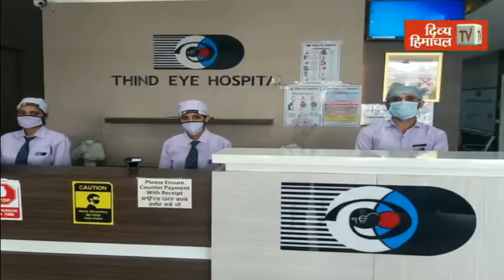बंद पड़ी भसमेड पाठशाला में सरकारी कार्यालय खोलने की मांग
divyahimachaltv
dhtv,tvnews
local news
divyahimachalgoodmorning
khabre ftafat
divyahimachalgoodafternoon